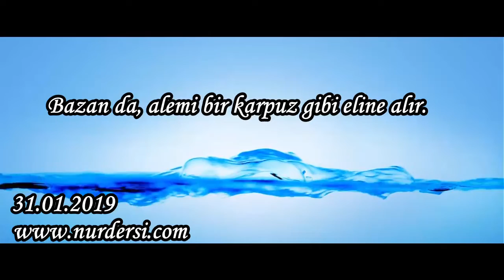Bazan da, alemi bir karpuz gibi eline alır.!